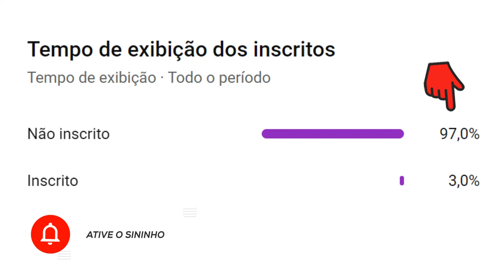Zico | Galinho de Quintino | Maior Ídolo da História do Flamengo | Resumo Biográfico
VEJA TAMBÉM